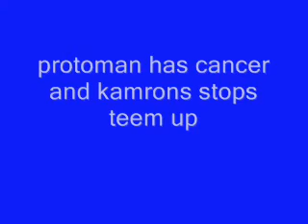p k teem up trailer